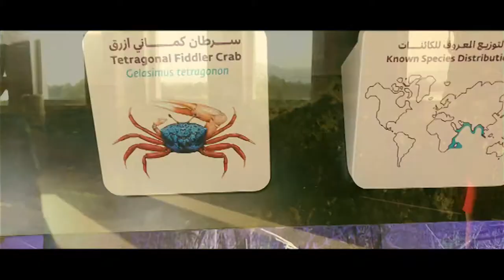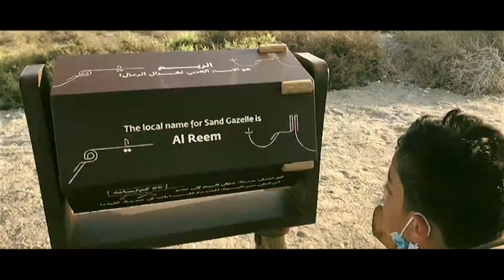Khor kalba mangrove centre | Newly opened kalba mangroves,sharjah |Detailed video | Fujairah, Uae